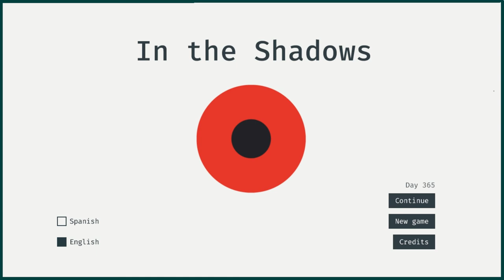I did it (gameplay) - In the Shadows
Music composed for the videogame In the Shadows.

Go backward in time by taking all the pills in each level and hiding from the eye that watches you, to discover what it is and why it looks after you.

Concept and Programming: Mateo 'Carenalga' Robayo
Music and sound effects: Esteban Lagger